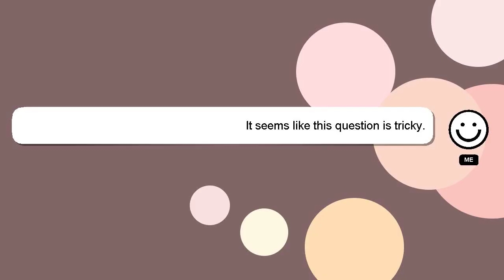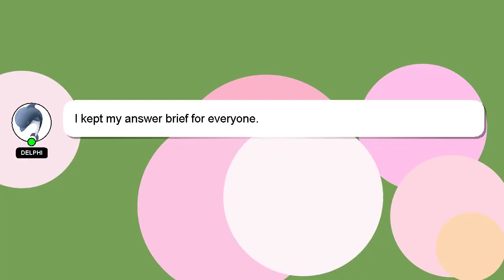How to increase ujjwal card limit?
Let me give you a quick introduction about myself, Hi, my name is Delphi, nice to meet you. Allow me to provide support in answering your questions. - How to increase ujjwal card limit?

If you have specific questions that need answers, please don't hesitate to comment or chat with me. If you provide an answer, I will 'heart' it as a sign of gratitude.

*2 What we are experimenting :*